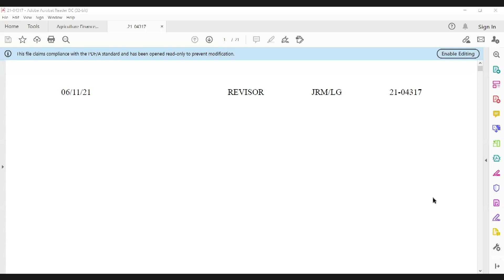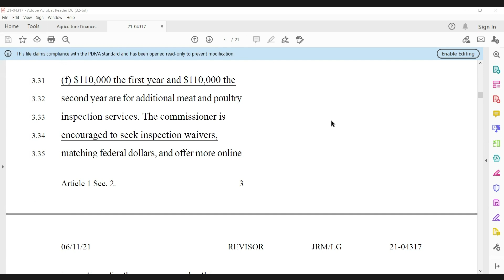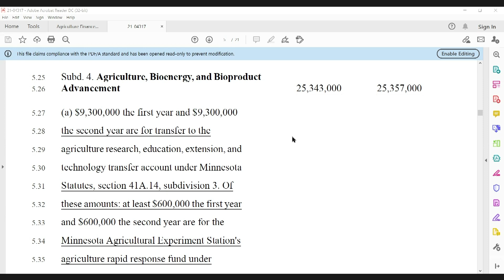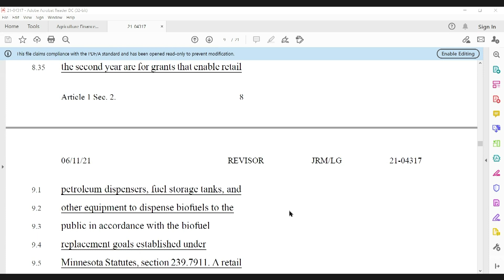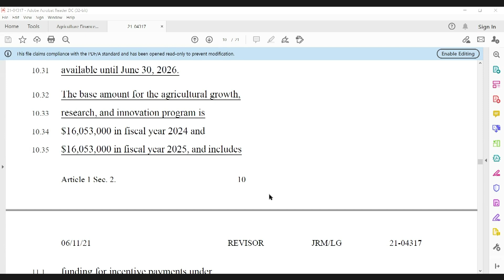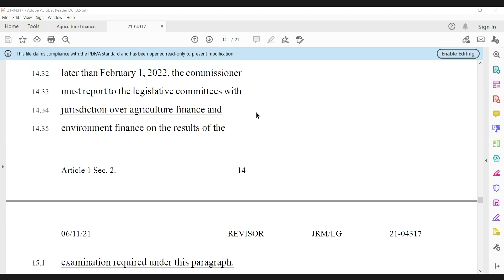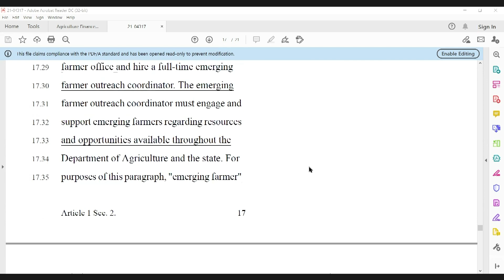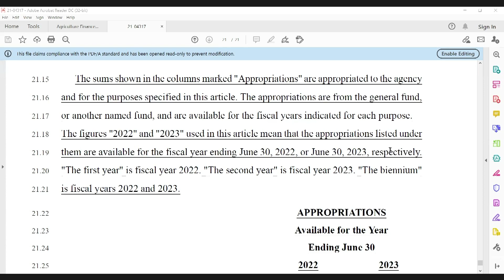House Agriculture Finance and Policy Committee 6/14/21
01:56 - Informational hearing on House/Senate Chairs agreement on Special Session omnibus agriculture and broadband finance bill.
- Walkthrough by Ken Savary, House Fiscal Analysis.